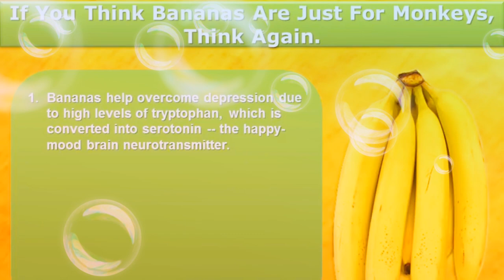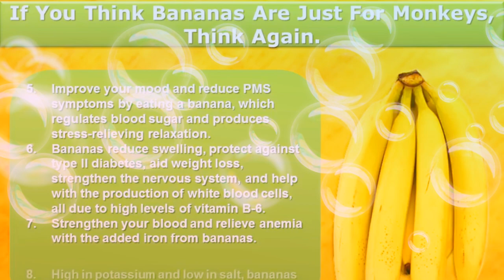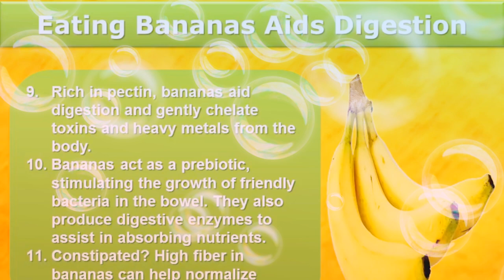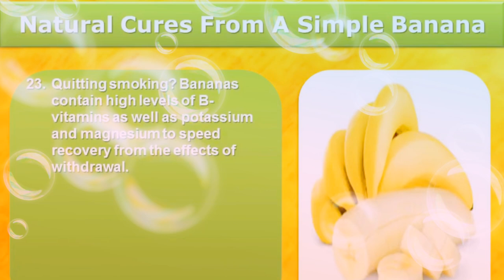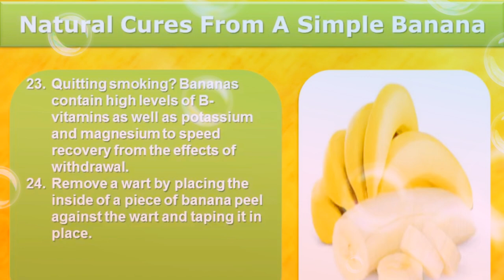Healthy Benefits of Eating Bananas | Avocado and Banana Smoothie Recipe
Here are some amazing benefits of eating bananas.